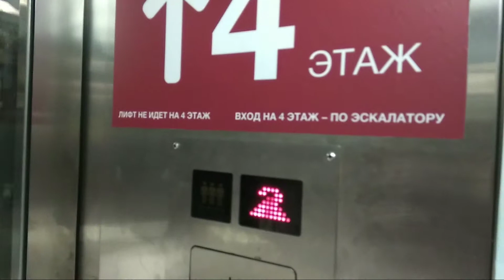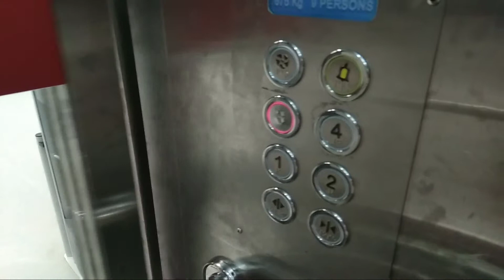Elevator thriller. Ужастик лифт